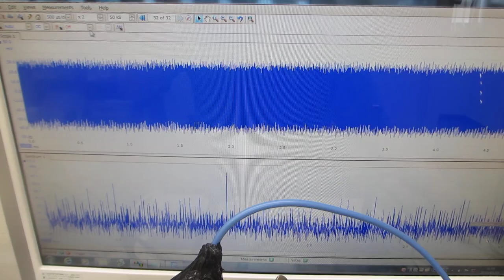‹樹脂容器の音響特性›を利用した超音波システム（超音波システム研究所）